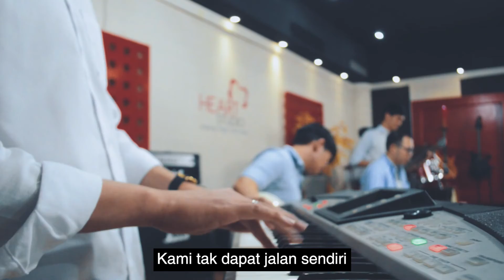Praise & Worship Youth Camp UPH 2021 (Sesi Alumni)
Ini adalah salah satu rekaman pelayanan bersama teman-teman di Youth Camp UPH 2021 untuk sesi alumni beberapa bulan lalu. Semoga temen- temen terberkati dari video ini !!

List Song :
Never Lost - Elevation Worship
Penyelamatku - JPCC Worship
Kami Perlu Kau Tuhan - Nikita

Worship Leader: Timothy,  Veren, Samantha
Bass: Mickey
Drums: Jeje
Keys: Yoel
Pad & Strings: Me!
Gitar Rhythm (R): Andre
Gitar Lead (L) : Sebastian

Recorded at Heartline Music Studio
Audio Mix: Sebastian
Video Editor: Aldi